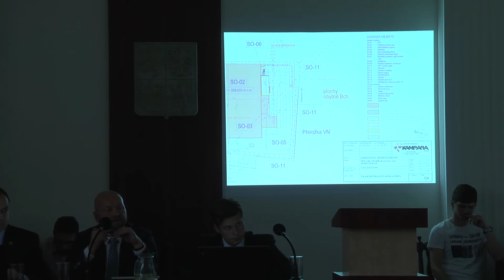01 5 ZASEDANI ZASTUPITELSTVA 2015